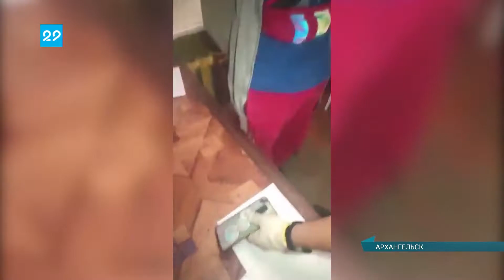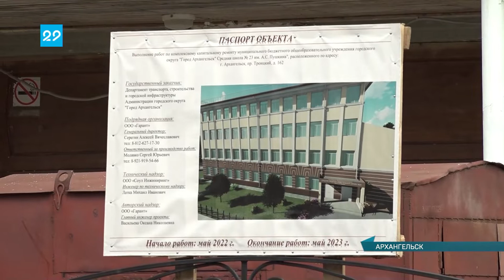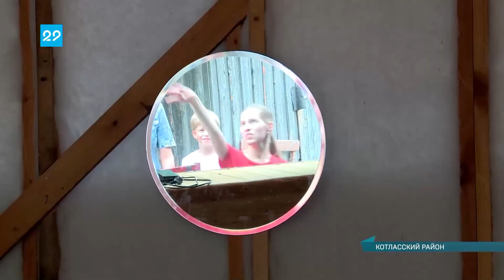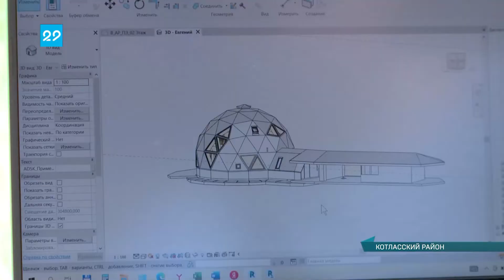21.07.2022 Сейчас в регионе